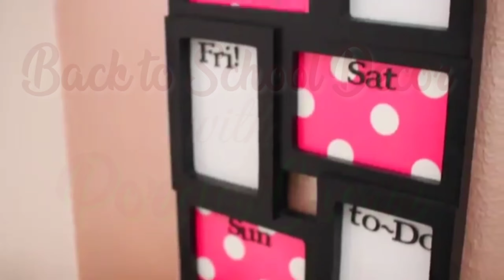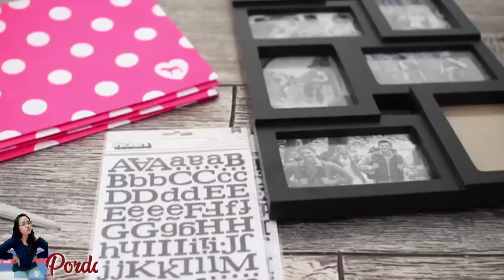Back to School DIY Room Decor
Here's another do it yourself ideas for everyone. So simple and easy .